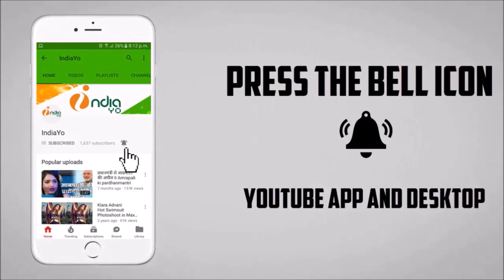Dabang Sarkar 2 Bhojpuri Movie (दबंग सरकार 2) - Khesari Lal Yadav - Coming Soon - IndiaYo